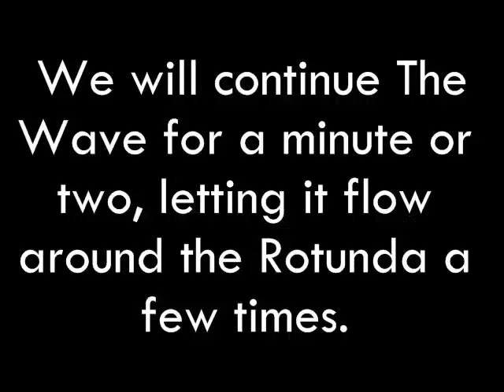GROUP 4 SECRET MISSION VIDEO